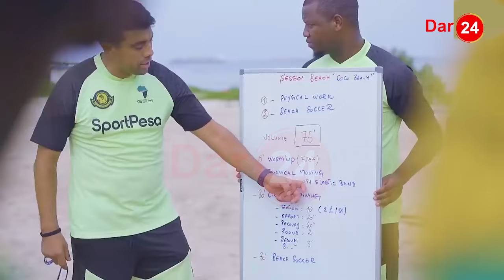USAJILI YANGA KIMEUMANA/ MZIZE AJITOA MUHANGA/ ARAFAT HAJI AMJIBU/KOCHA AUHUSISHA UONGOZI/HALI NGUMU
Lengo letu ni kupata timu imara ambazo zitakipa kikosi chetu mazoezi mazuri kulingana na mashindano tunayoshiriki, ndio maana nikasema mchakato wa kuzisaka timu hizo umeanza na dhamira yetu ni kucheza mechi hizo tukiwa ugenini